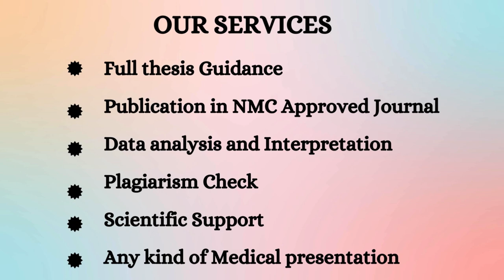Medical thesis and Research Paper guidance|| Research Help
Welcome to Research Solution Are you embarking on a medical thesis or research paper and feeling overwhelmed? Look no further! This video provides expert guidance to help you navigate the complexities of medical research and writing.

Structured Approach:

We'll take you through a structured approach, from topic selection to data analysis and writing the final paper. You'll learn how to formulate a compelling research question, conduct a comprehensive literature review, and design a robust study.

Methodological Expertise:

Our experienced researchers will share insights into various research methodologies, including qualitative and quantitative approaches. You'll gain a deep understanding of data collection techniques, statistical analysis, and ethical considerations.

Writing Excellence:

We'll guide you through the art of scientific writing, covering essential elements such as clear language, logical flow, and proper referencing. You'll learn how to structure your thesis or paper effectively and present your findings with clarity and impact.

Expert Tips and Resources:

Throughout the video, you'll receive valuable tips and recommendations from experts in the field. We'll introduce you to helpful resources and tools to support your research and writing process.